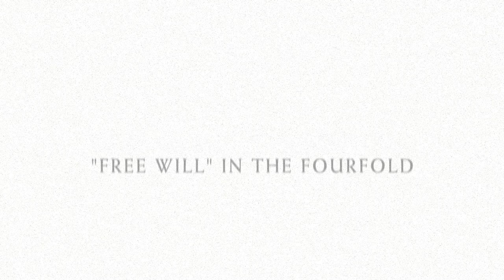"Free Will" in the Fourfold States of Man by Richard Phillips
Theology Thursday Week 7
This session is a workshop from the 2022 Philadelphia Conference on Reformed Theology.

Support videos like this one